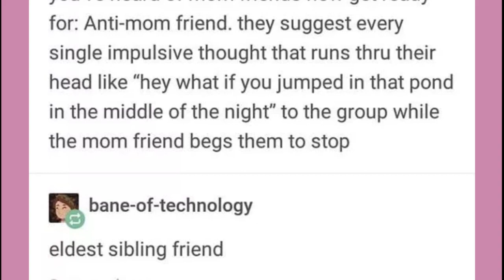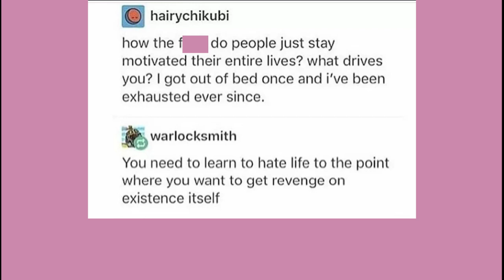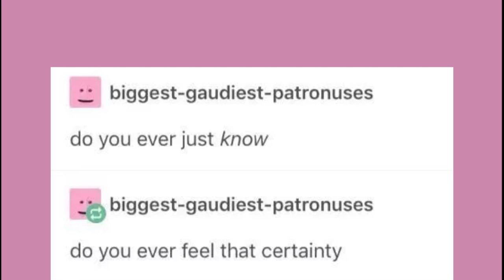Late Night Tumblr Posts "With Bees???"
Got Stuff You'd like to Send? Send it to:
P.M. Seymour